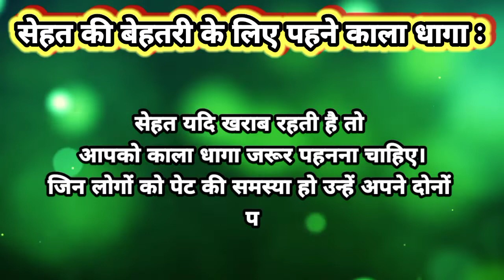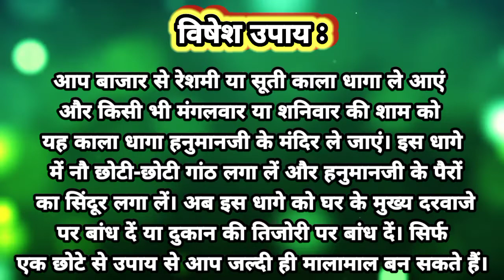काला धागा बांधने के लाभ व नियम | कब, कैसे और कहां बांधे? जानें सम्पूर्ण जानकारी | Upaye & Totke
2021 Octuber LIVE SNOW Atal Tunnal | Rohtang | Manali | Solang Valley | Himachal Pradesh (FULL VLOG)👇

अभी और भी देखिए ब्लॉग हमारे तीर्थ धामों की पूरी जानकारी, करें दर्शन व जानें रहस्य, व देखें मेरा पूरा सफर शुरू से लेकर आखिर तक नीचे दिए हुए लिंक पर क्लीक करें।👇

औऱ भी अन्य ऐसी ही सनातन धर्म से जुड़ी जानकारी, ज्योतिष सम्बन्धित जानकारी व संस्कृति, आध्यात्मिक, रहस्यमयी जानकारी के लिए मुझसे जुड़े।
मेरे यूट्यूब चैनल को सब्सक्राइब करें व ज्यादा से ज्यादा शेयर करें, अगर आपके भी मन में ऐसा ही कोई प्रश्न हो तो मेरी इस वीडियो के कमेंट बॉक्स में जाकर के कमेंट करें। आगे भी ऐसे ही आपके लिए वीडियो लाता रहूंगा। जिससे आप हमारी सनातन संस्कृति से जुड़ें रहे।

धन्यवाद जी..😊
हर हर हर महादेव 🙏☺️

!! शिवशक्ति ज्योतिष केन्द्र !!
आप हमें सिर्फ अपनी जन्म तिथि, समय व जन्म स्थान बताएं और हम से अपनी सभी समस्याएं जैसे:- स्वास्थ्य, शिक्षा, नॉकरी, व्यापार, विवाह, सन्तान, गृह क्लेश, विदेश यात्रा, बीमारी इत्यादि का ग्रह उपाए के माध्यम से समाधान पाएं।